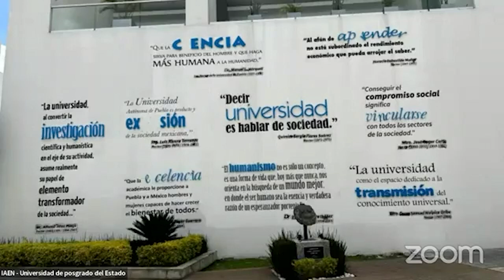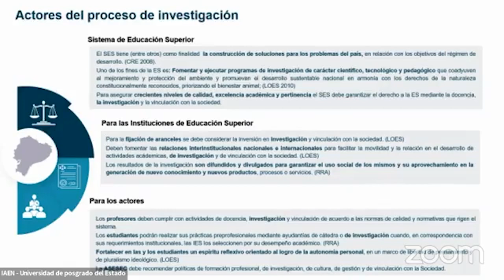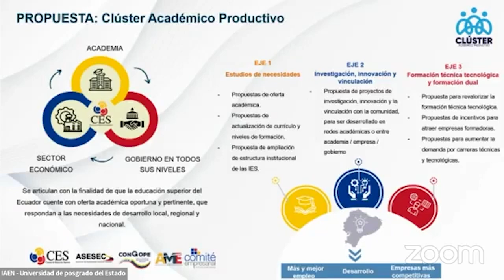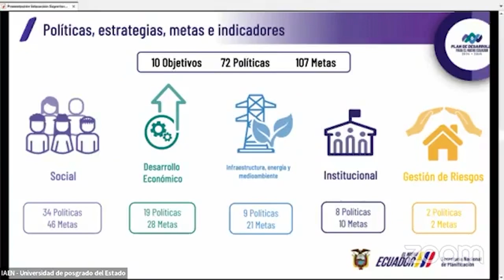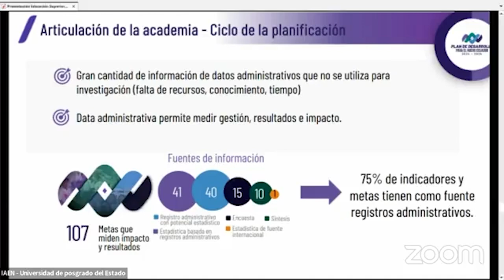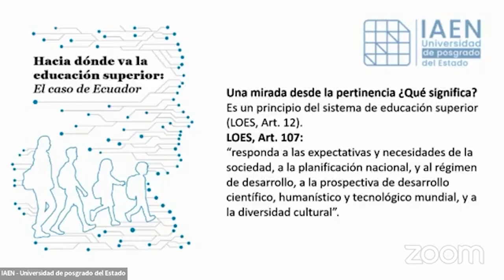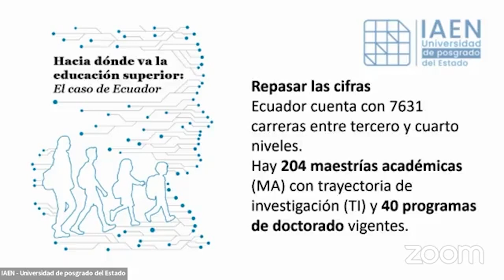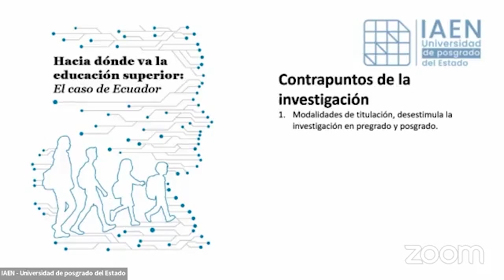¿Hacia dónde va la educación superior?-Reflexiones sobre la producción académica y la investigación